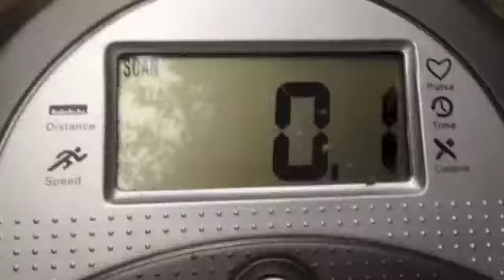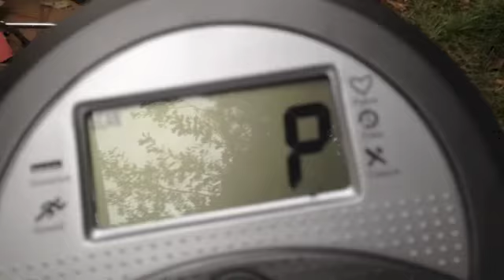5.7 MILES IN 30 MINS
Make Random Videos Daily Hoping To Heal Some Hearts In The Making
Love Input  And Make Friends With Viewers

YouTube.com/sndlife82
Cafepress.com/liveliferandom
Twitter.com/sndlife82
Facebook.com/sndlife

Mobile Alabama
36618 Proud Bama Fan Roll Tide

Mobile Alabama
36618

Mobile Alabama
36618